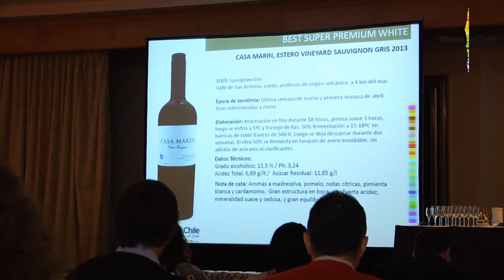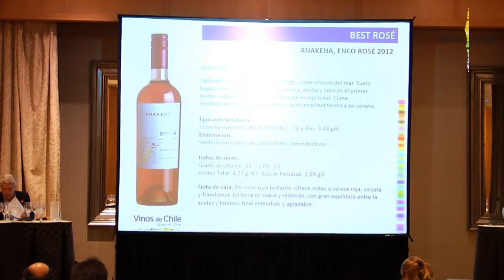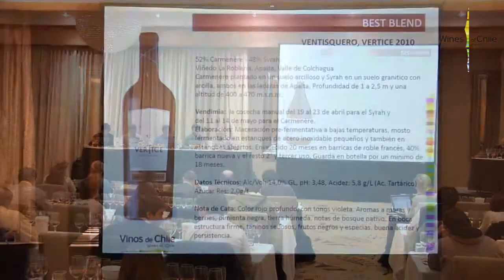Reunión Analisis Vinos Ganadores Awoca 11th